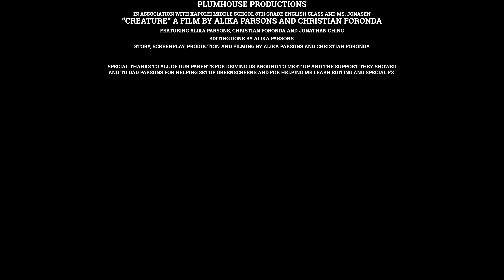Creature | Part 1 (8th Grade Short Film)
The completed short film for an English 8th grade project for Ms. Jonasen's class.

Story, Screenplay, Production and Filming by Alika Parsons and Christian Foronda.

Featured Actors: Alika Parsons, Christian Foronda and Jonathan Ching.